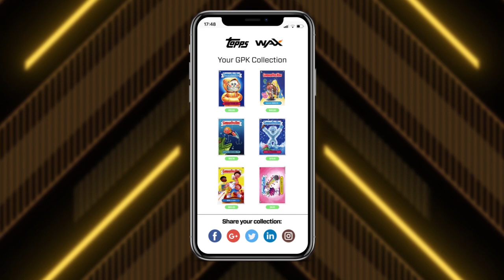Topps Garbage Pail Kids NFTs (digital trading cards) are now available on the WAX Blockchain!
Digital trading cards are the future of collectibles.

Rare digital collectibles have sold for hundreds of thousands of dollars and a new wave of them is here - powered by blockchain technology and all of its unique advantages.

Collectibles on the blockchain like Garbage Pail Kids digital trading cards are valuable because only a finite amount are ever created, and cards can never be duplicated or counterfeited.

Buying card packs is easy. Simply visit toppsgpk.io and choose the type of pack you wish to buy. Enter your information, and your pack will appear in your inventory. Then open your pack and see what cards are now in your collection! Now you can trade, sell, or gift your new GeePeeKay cards on WAX.

Trading with your friends and other collectors around the world is free, easy and secure. Just choose your trading partner and the cards you want to exchange, then send a trade request.

Once you get your card, you can immediately trade or sell it to someone else, or keep it in your collection to showcase on social media.

WAX makes it fun and easy to collect and transact digital trading cards instantly to anyone in the world.